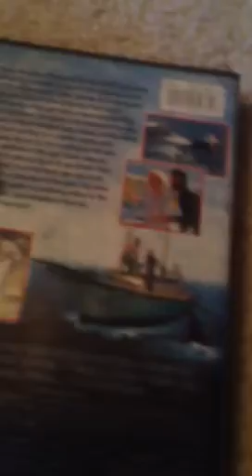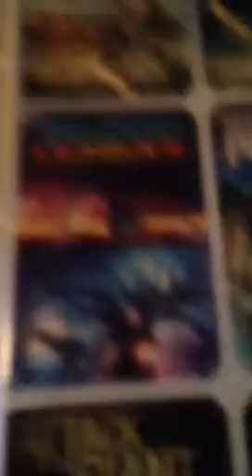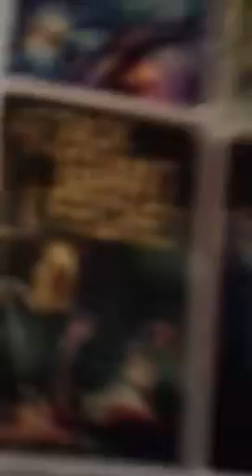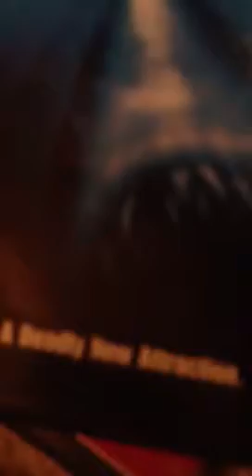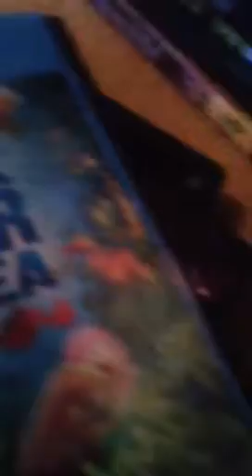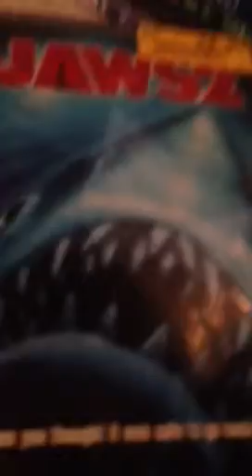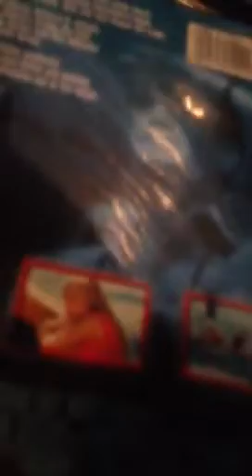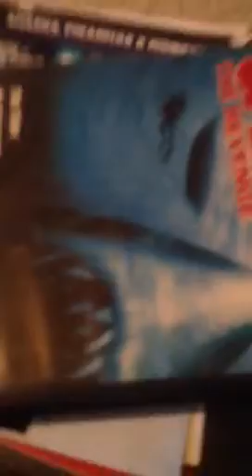Top 13 scary shark movies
Jaxon the critic discusses his top 13 favorite movies